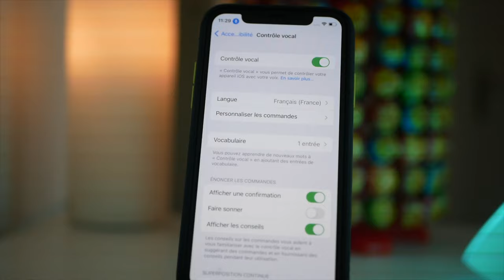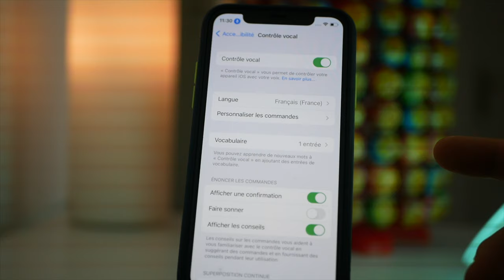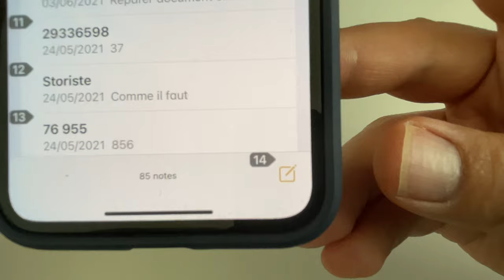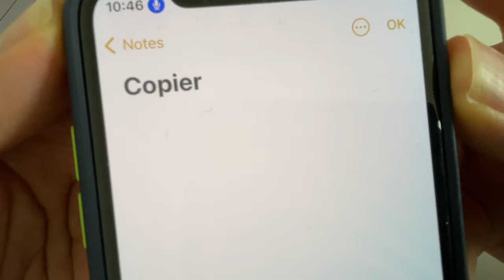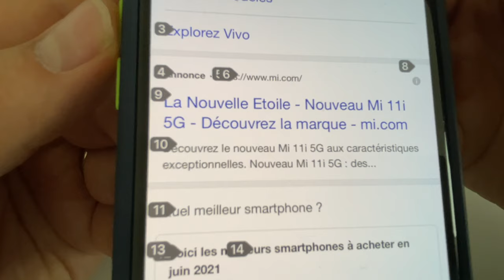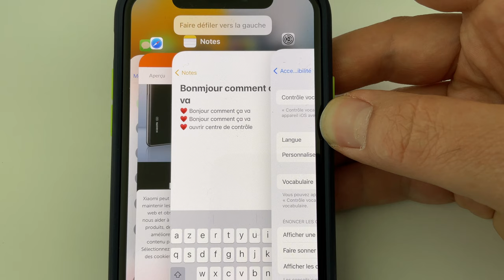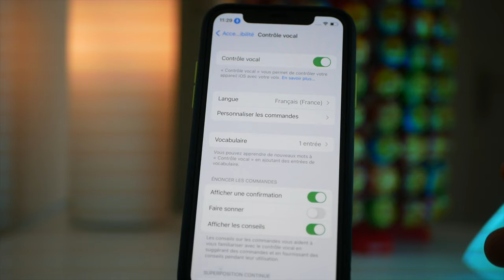iOS 15 : (accessibilité) Le contrôle vocal en français. Utiliser un iPhone sans les mains.ca marche!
Dans cette vidéo, je vous propose de découvrir le contrôle vocal en français depuis iOS 15. La fonction est maintenant disponibles sur iPhone alors  qu'elle l'était depuis quelques mois sur macOS.
Que peut on faire avec le contrôle  vocal sur iOS 15?
- Prendre une photo sur iPhone à distance.
- lancer des applications sans les mains.
-Faire des recherches sur internet sans les mains.
etc..